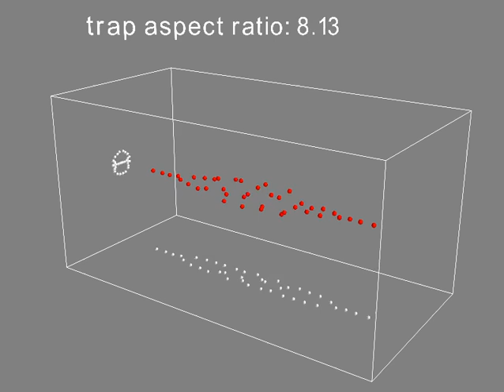Structural phase transitions in coulomb crystals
A simulation of a coulomb crystal on a linear paul trap. The video shows the lowest-energy configuration of 40 ions as the aspect ratio of the trap is reduced. Two different structural phase transitions take place: linear to zigzag, and zigzag to helicoidal.